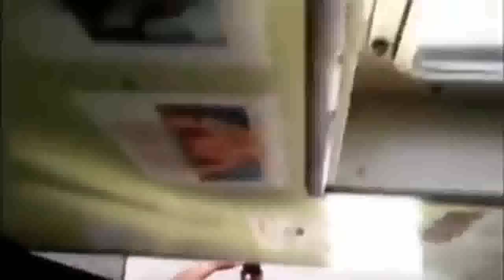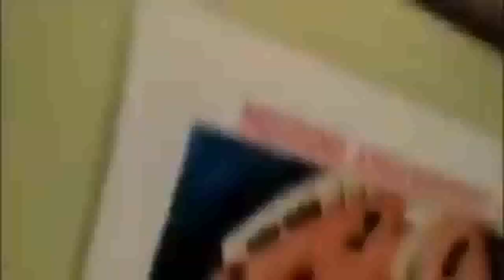polowanie na piratów Somalia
Film pokazujący obronę statku przed piratami w okolicy Somalii.chcielibyście taką prace??? ja tak :-)